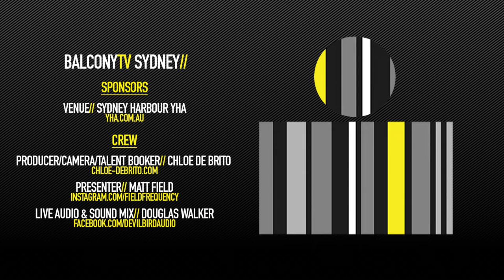DEAR SEATTLE - HOMEGROWN (BalconyTV)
BalconyTV Sydney

DEAR SEATTLE performs the song "HOMEGROWN" for BalconyTV.

PRESENTED BY MATT FIELD

Dear Seattle are the melodic, sing along, beer-in-the-air, headbanging-with-heart punk rock band you’ve been waiting for. One part mosh pit, and one part love letter - with a dash of VB - the band have created a truly unique and powerful style of song writing that’s connecting with fans across Australia and the rest of the world.

Having evolved their style into something truly distinctive, the band are seeing incredible traction following the release of their singles "Afterthought" and “Cut Your Deep”, as well as break out single "The Meadows" from their sophomore self-titled EP 'Dear Seattle'.

No strangers to the live scene, Dear Seattle have shared the stage with the likes of Citizen (US), Kingswood (AUS), and Balance and Composure (US), Tired Lion (AUS), as well as supporting Hockey Dad on their national tour, and recently completing a national tour with Trophy Eyes - all of which has led to their ability to deliver an impressive and energetic live performance.

In classic rock and roll style, they spent most of 2017 and 2018 in a van driving up and down the east coast bringing their unforgettable live show to cap cities and regional areas, including BIGSOUND, Festival Of The Sun, Party In The Paddock, Groovin The Moo and more.

In late 2017, Dear Seattle announced their signing to a new label called Domestic La La under the fearless leadership of Violent Soho's James Tidswell. A subsidiary of UNFD Music Group, Domestic La La will be releasing the band’s debut album on Feb 15th.

From charting on Spotify viral charts in Australia and The UK, to receiving airplay from triple j, triple j unearthed, community radio, and RAGE, to crowd surfing their way across Australia on tour all year, Dear Seattle have arrived and they’re only just getting started.

Credits//